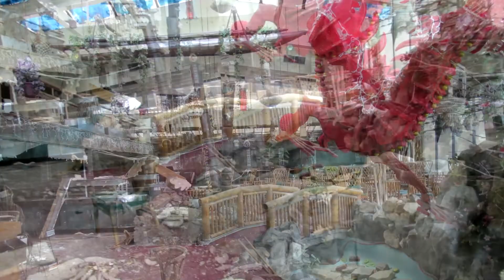Urbex: Le Restaurant Jardin Tiki / Abandoned Chinese Buffet Restaurant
English Follow

Après plus de 25 ans de loyaux services, le restaurant Jardin Tiki à fermé ses portes en Mars 2015. C’est l’homme d’affaires Eddy Savoie qui en fera des résidences pour personnes âgées. Le Jardin Tiki était le seul restaurant dans les environs qui était réputé pour ses drinks exotiques, ses spécialités chinoises et polynésiennes et ainsi que son côté Kitch. Le film ''C't'à ton tour, Laura Cadieux'' à eu des scènes tournées au Jardin Tiki. Voilà le restaurant est toujours en attente de démolition suite à l'achat de l'homme d'affaire Eddie Savoie des Résidences Soleil.
After more than 25 years of loyal service, the Jardin Tiki restaurant closed it's doors in March 2015. It is the businessman Eddy Savoie who will make residences for the elderly. The Jardin Tiki was the only restaurant in the area that was famous for it's exotic drinks, Chinese and Polynesian specialties and it's Kitch side. The movie ''C't'à ton tour, Laura Cadieux'' had scenes shot in the ''Le Jardin Tiki''. That's the restaurant is still waiting for demolition following the purchase of the businessman Eddie Savoie ot the Residences Soleil.